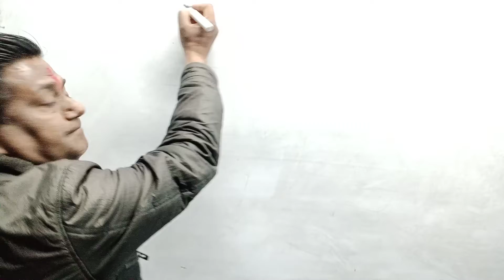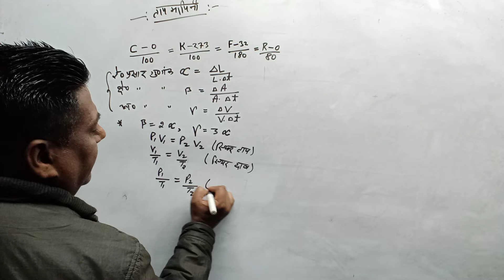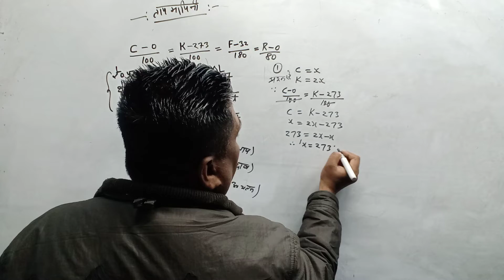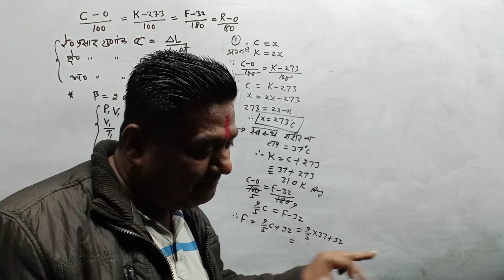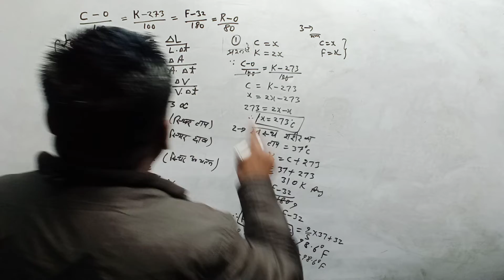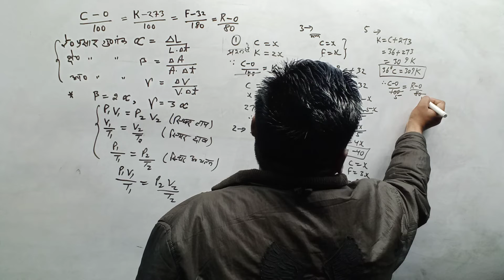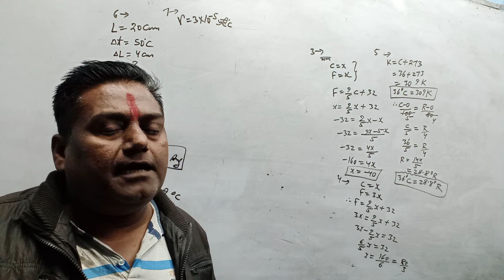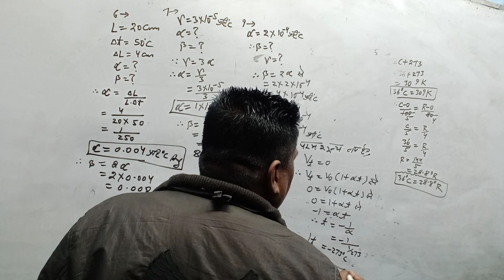thermameter_specificheat thermodynamics boyels_law NCERTphysics UP/CBSE/ICSE_boardTGT/PGT/TET/PET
CBSE board
IIT exam
TET exam
P e t exam
69000 shikshak Bharti
MRC
NCERT course
ICSE board
Arjun sir
Electron
Prohtan
Neutron
Electromagnetic waves
Magnetism
Optics
Mechanics
Hate
Thermodynamics
Hindi
Maths
Polarization
Industry of electric field
Velocity gradient
Gauss theorem
Bernoulli's theorem
Superposition principle
Jay maa Bela Devi
Vaishno Mata
Kashi Vishwanath Mandir
Shahrukh Khan
Aamir Khan
Salman Khan
SSC GD
UPSC
Up si